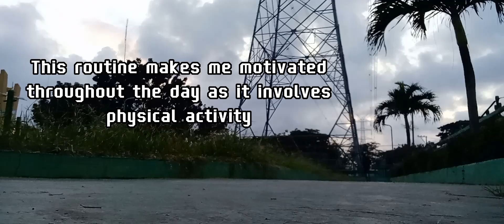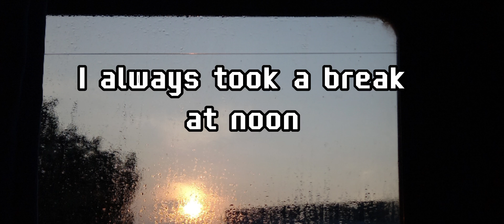My daily routine